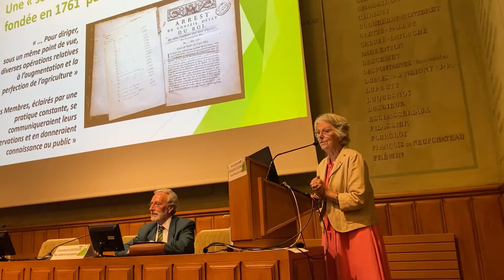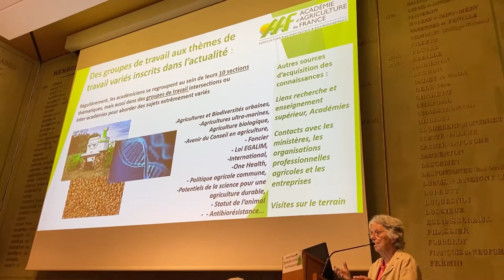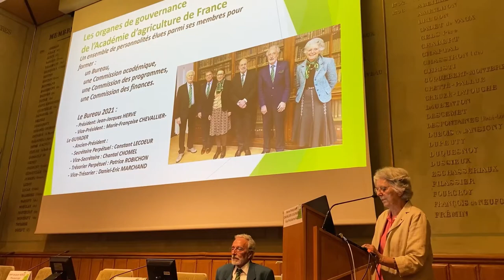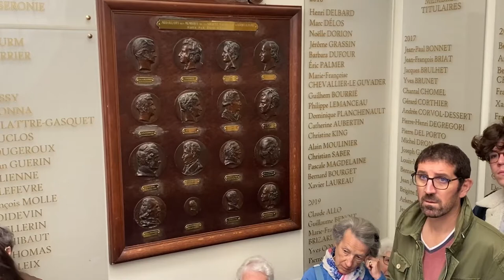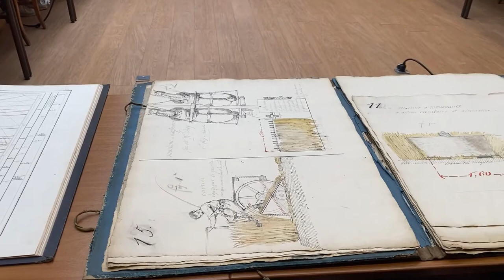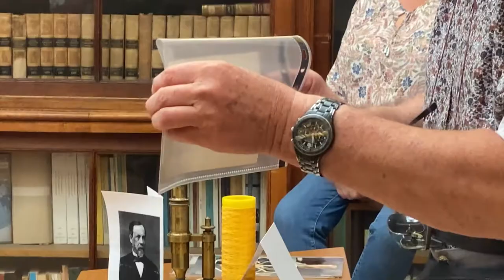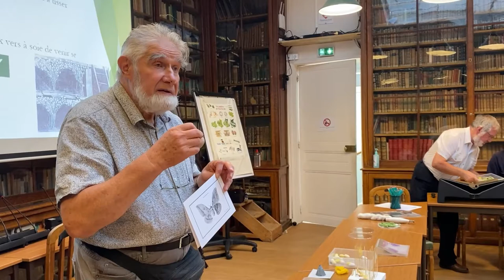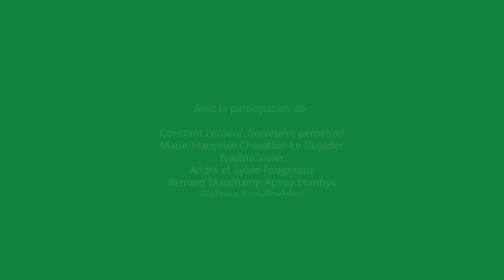17/09/2022 : Journées européennes du Patrimoine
Ces journées se sont déroulées les 17 et 18 septembre au siège de l'Académie d'agriculture de France.
236 visiteurs sont venus découvrir l'Académie.
Nous vous espérons encore plus nombreux en 2023 !

Revoir la vidéo de présentation des JEP 2021 par Constant Lecoeur, Secrétaire perpétuel :